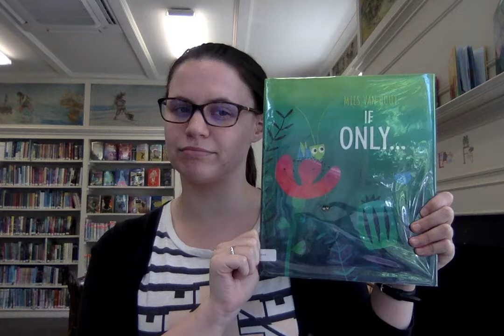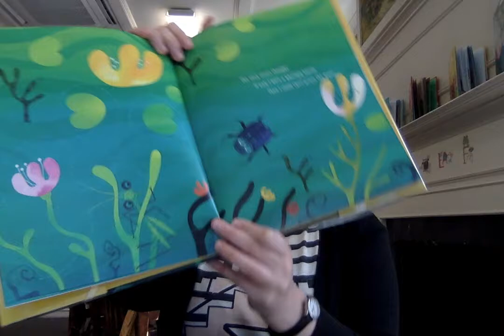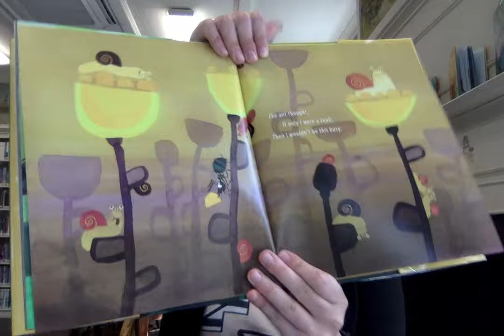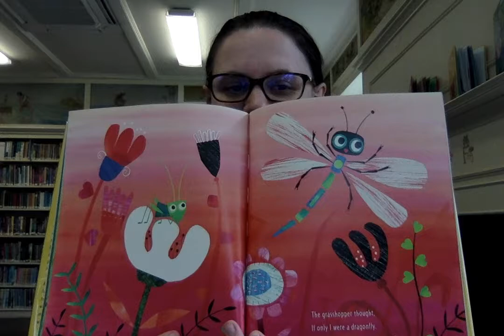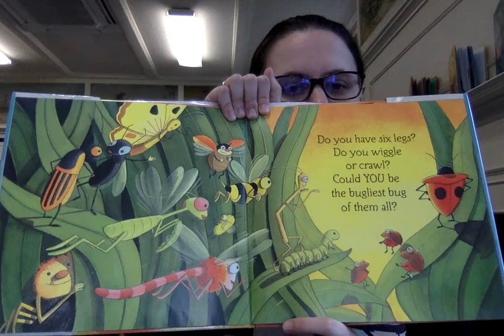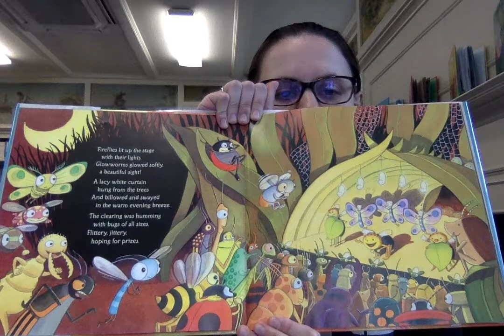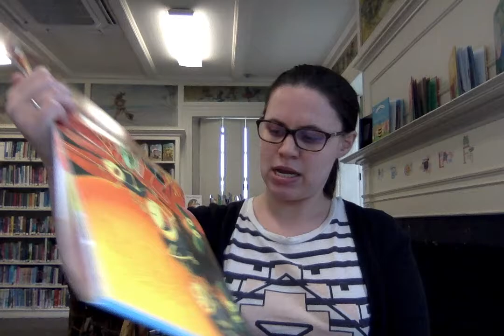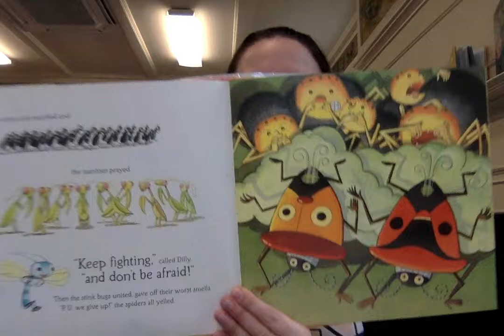Story Time with Miss Isabelle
Join Miss Isabelle for this week's story time and hear about some bugs! We are reading "If Only..." by Mies Van Hout and "The Bugliest Bug" by Carol Diggory Shields.